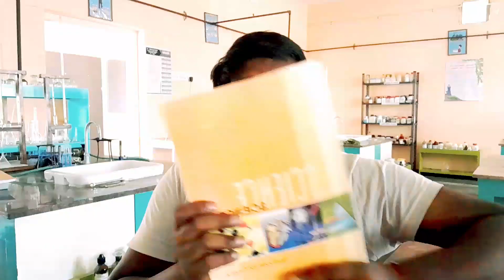No fear of X CBSE board exams// Chemistry//introduction #0//Bhaskar maddirevula//